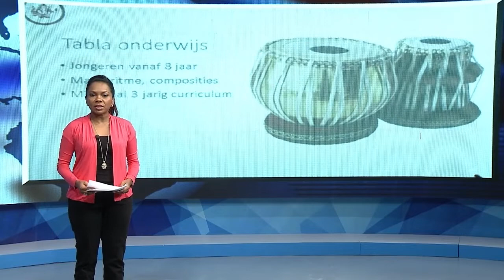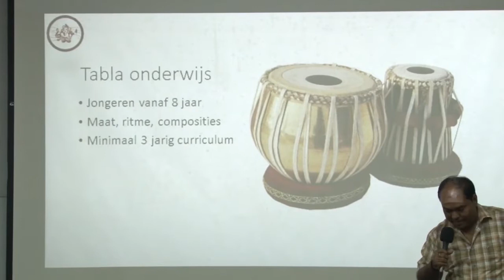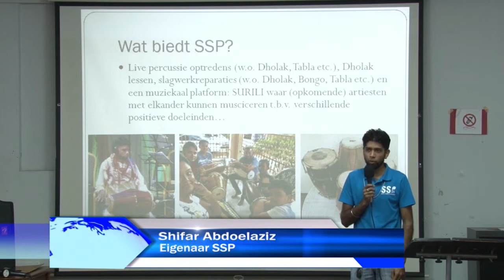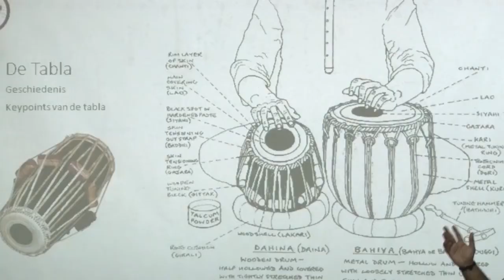29 06 2019 Discussie ochtend implementatie hindustaanse muziek in het muziekonderwijs